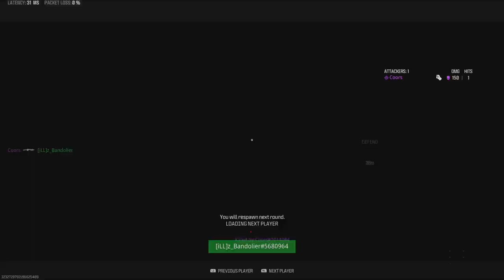Road To A Killcam Ep 4